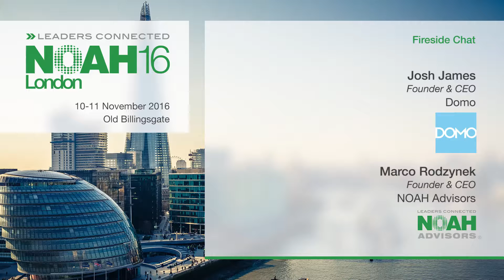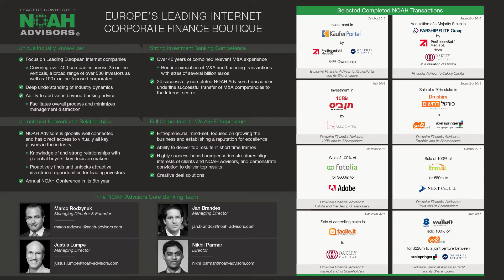Domo & NOAH Advisors - Fireside Chat - NOAH16 London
Fireside Chat with Josh James, Founder & CEO of Domo and Marco Rodyznek, CEO of NOAH Advisors at the NOAH 2016 Conference in London, Old Billingsgate 10-11 November 2016.